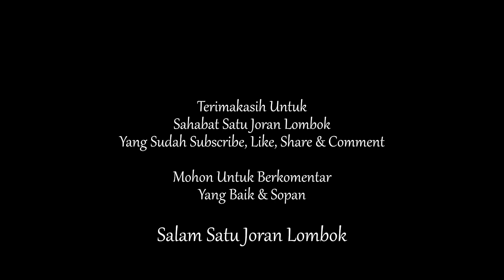STRIKENYA MANTAP...!!! SPOT MANCING YANG INI INDAH BANGET TAPI.... EPS 37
Spot Kanyon Sungai Jangkuk, jalur wisata dan olahraga rafting atau arung jeram, Indah namun menyimpan aura mistis yang kuat. Sembari mancing santai, juga berbagi pengalaman teman kami (Bang Gijor) selama bekerja menjadi river Guide dan team rescue olahraga arung jeram jalur sungai jangkuk. Barangkali ada Sobat Joran yang ingin mencoba serunya olahraga arung jeram, agar tahu bagaimana semestinya bersikap dan bertindak di alam Liar.

Salam Satu Joran